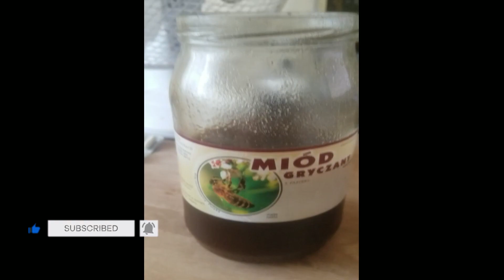Miód Gryczany na co Właściwości Zdrowotne Miodu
W tym filmiku powiem wam na co jest Miód Gryczany ,,naturalny antybiotyk jakie ma Właściwości Zdrowotne